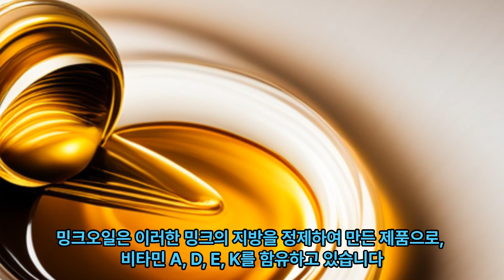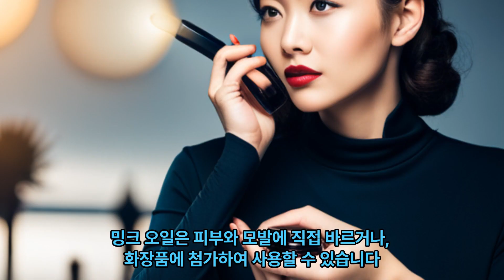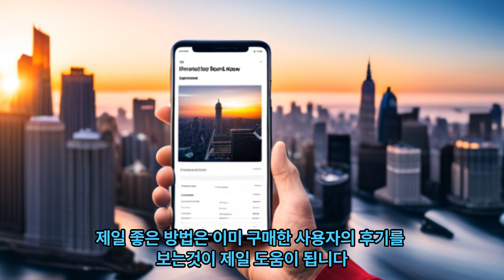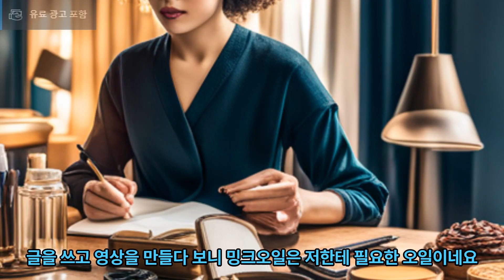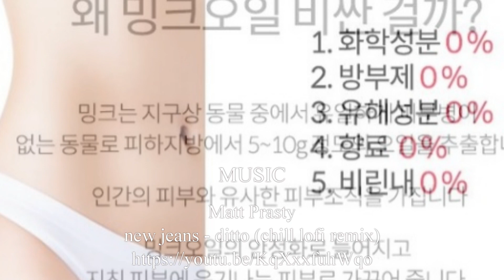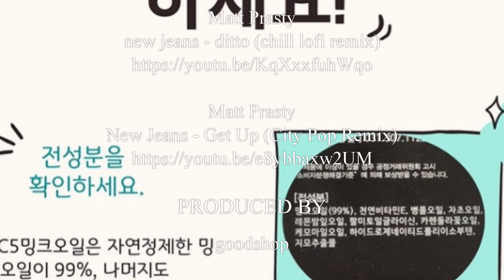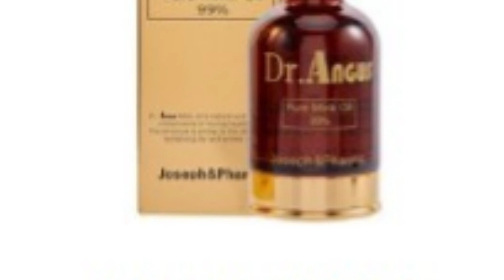밍크오일 효능 피부와 모발 건강의 비결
안녕하세요 여러분 굿샵입니다.
이번 시간에는 피부와 모발 건강에 좋은 밍크오일에 대해 알아보려고 합니다.
밍크오일은 무엇이고, 어떤 효능이 있는지, 어떻게 사용하는지,
누구에게 필요한지 등에 대해 상세하게 설명해 드리겠습니다.
밍크오일 효능에 관심이 있으신 분들은 오늘 영상을 끝까지 시청하시기 바랍니다.

[구매정보]

비지엠 정보
Matt Prasty